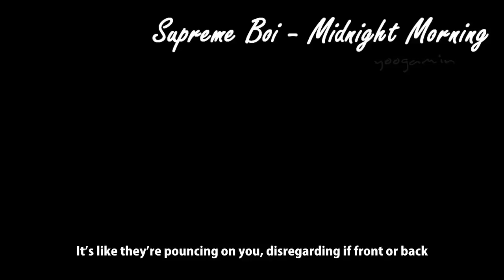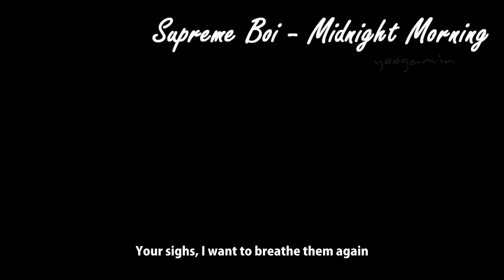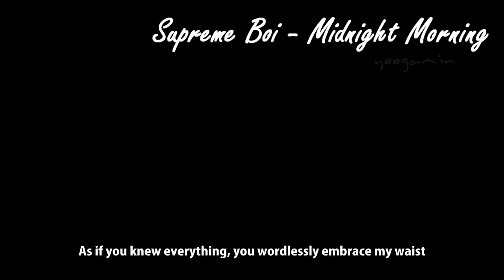[Eng Lyrics] Supreme Boi - Midnight, Morning Claire CvCoats